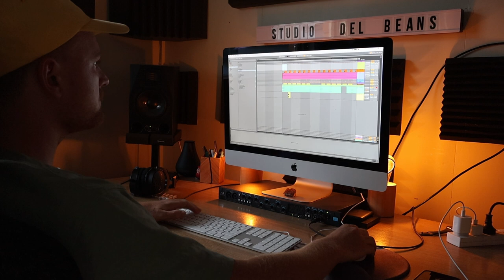Searching for Sounds in a Jungle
SS001!
Follow me on a SoundSearch through a lush jungle looking for different sounds to turn into a track!